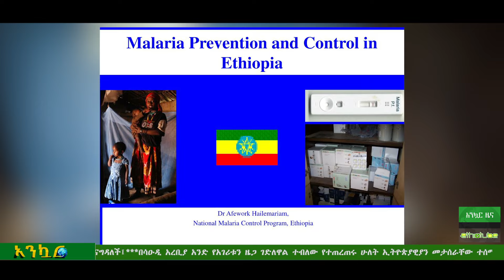Ethiopia - አንኳር ዜና : Ankuar - Ethiopian Daily News | Gonder | Saudi | January 10 , 2024